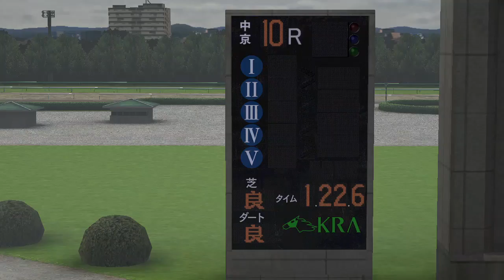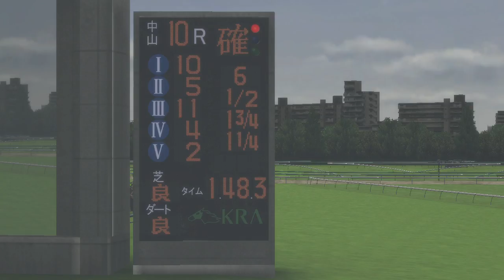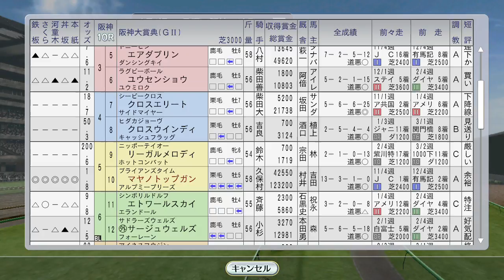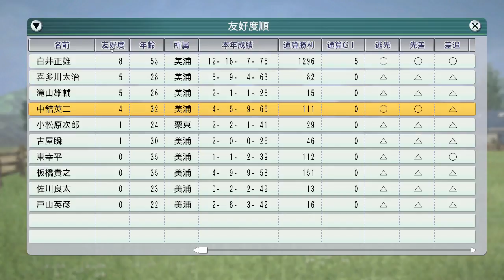サイレンススズカがスプリングS、マヤノトップガン阪神大賞典 1997年3月4週【ウイニングポスト8 2016：競馬ゲーム】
ファルコンSにブラックホーク重賞初制覇チャレンジ。
サイレンススズカにも大成の予感が

（前）3月3週 桜花賞トライアル、フィリーズレビューにキョウエイマーチ。ステイゴールドも出走：
レース ドバイウィーク、ホクトベガ砂上に消ゆ…。フラワーパークが高松宮記念：
1997年幼駒誕生。アグネスフライト一等星。本田伸也調教師はニシノフラワーの産駒に期待：